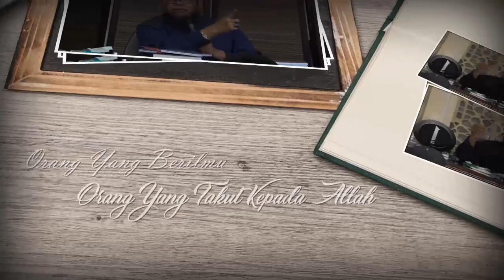20 Amal Pengangkat Derajat Di Surga | Ustadz Najmi Umar Bakkar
[MUTIARA ILMU]

20 Amal Pengangkat Derajat Di Surga

Ustadz Najmi Umar Bakkar

Masjid JamI' Al - Sofwa - Jakarta Selatan